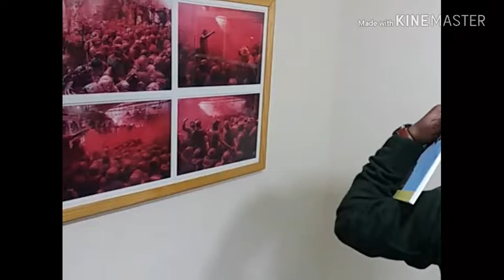Krishna Kumar Rishi highly appreciated the Solo Religious Photography Exhibition of Shailendra Kumar